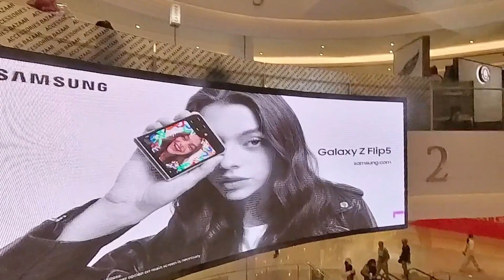Walk in Siam paragon. Bangkok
A walk in siam paragon shopping mall in Bangkok